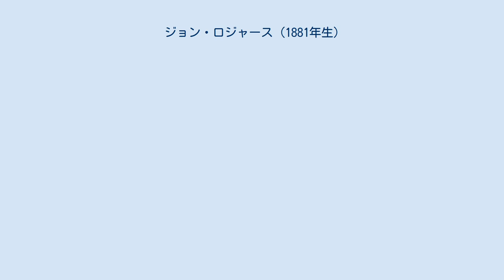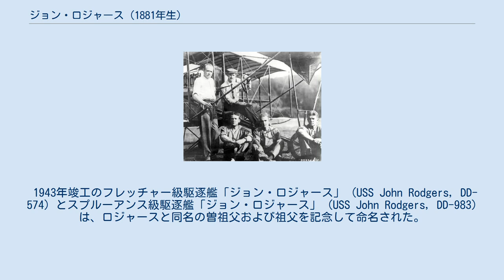ジョン・ロジャース (1881年生)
ジョン・ロジャース（John Rodgers 、1881年1月15日-1926年8月27日）はアメリカ海軍の軍人、最終階級は大佐。
 アメリカ海軍航空隊における初期のパイロットの一人で、海軍パイロット第2号である。
ロジャース家は名だたる海軍軍人を代々にわたって輩出した家で、同名の曽祖父は米英戦争や第一次バーバリ戦争で活躍し、同名の祖父は南北戦争で活躍、父のウィリアム・レッドヤード・ロジャース（海軍兵学校（アナポリス）1878年組）も米西戦争で活躍した。
母方の曽祖父は黒船来航のマシュー・ペリーであり、初期の航空パイロットであるカルブレイス・ロジャースはいとこにあたる。
ロジャースはいわば「サラブレッド」であった。
 海軍パイロット第1号から第3号（1911年）。
座っている人物は、右からエリソン（第1号）、タワーズ（第3号）、ロジャース（第2号） ジョン・ロジャースは1881年1月15日にワシントンD.C.に生まれる。
アナポリスに進んだロジャースは、1903年に卒業。
卒業年次から「アナポリス1903年組」と呼称されたこの世代の同期には、のちに海軍作戦部長となるハロルド・スタークがいる。
艦船勤務を経て1911年に航空に進み、海軍パイロット第2号となる。
1911年9月、中尉に昇進したロジャースはアナポリスの敷地内でオービル・ライトが提供したライト モデルBの飛行を行い、アメリカ海軍における航空のさきがけの一つとなった。
 このあと、ロジャースは潜水艦関連の役職にも就き、1916年には大西洋艦隊潜水部隊第1潜水隊の司令となり、アメリカが第一次世界大戦に参戦するとコネチカット州ニューロンドンのニューロンドン潜水艦基地司令となった。
大戦終結後はヨーロッパに派遣され、北海における掃海作業の功績により殊勲章を受章した。
1925年までの間にさまざまな役職に就いたのち、1925年には戦闘艦隊航空部隊で空母「ラングレー」の指揮を執った。
 この1925年、ロジャースは海軍が開発したPN9-1飛行艇により、カリフォルニア州からハワイまでの無着陸横断を試みる。
遠征はアレン・P・スノーディ中尉が指揮するPN9-3飛行艇とともに行われたが、PN9-3のエンジントラブルに付き合わされて予定が5時間遅れることになった。
2機の飛行艇は8月31日にサンフランシスコ近辺のサンペドロ湾を飛び立ったものの、翌9月1日に燃料不足に陥って立ち往生を余儀なくされる。
ロジャースは飛行を継続するため、翼の材料をもって即席の帆を作り、捜索する船か航空機を待った。
9日後、機はカウアイ島ナウィリウィリ海浜公園まで15マイルに達したところで潜水艦R-4 (USS R-4, SS-81) に発見され、海岸まで曳航された。
 無着陸横断飛行への挑戦ののち、ロジャースはアメリカ海軍航空局に入って次官を務め、1926年にはサンディエゴ海軍航空基地への実験水上偵察機隊の設置に尽力したが、1926年8月27日にワシントンからフィラデルフィアの海軍基地に向けて航空機を操縦中、デラウェア川上空で機体にトラブルが発生して乗機が川の中に墜落し、殉職した。
45歳没。
ロジャースはアーリントン国立墓地に埋葬されている。
 1943年竣工のフレッチャー級駆逐艦「ジョン・ロジャース」 (USS John Rodgers, DD-574) とスプルーアンス級駆逐艦「ジョン・ロジャース」 (USS John Rodgers, DD-983) は、ロジャースと同名の曽祖父および祖父を記念して命名された。
これまでにも曽祖父および祖父を記念した「ロジャース」と命名された艦が3隻、「ジョン・ロジャース」と命名された艦が1隻存在しており、それらも後年遡って「3人のジョン・ロジャースを記念しての命名」とされた。
また、オアフ島にあるカラエロア空港は、別名として「ジョン・ロジャース・フィールド」と命名されている。
^ 海軍兵学校（江田島）の卒業年次に換算すると、及川古志郎、長谷川清、寺島健らを輩出した31期に相当する（谷光序頁）。